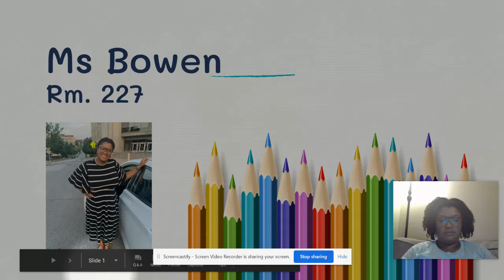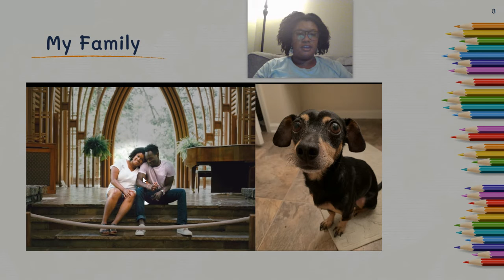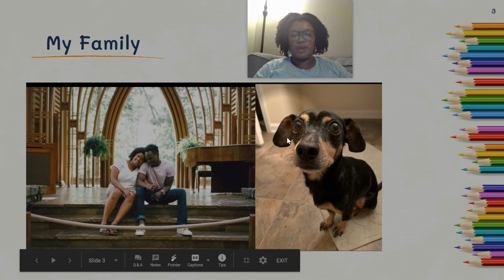Bowen Virtual Open House